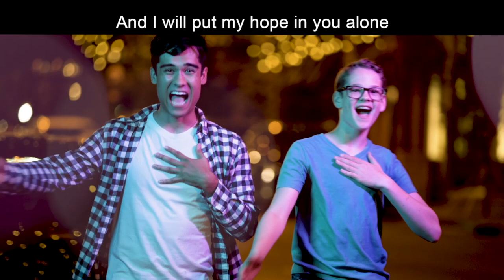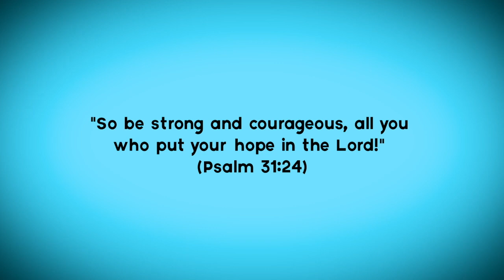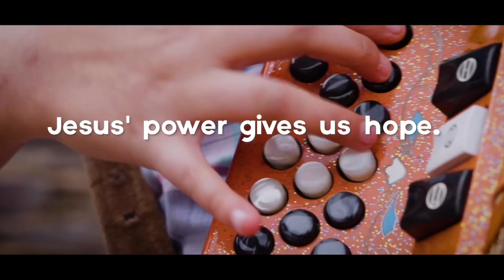Day 2 - Millie's Creative Learning Center